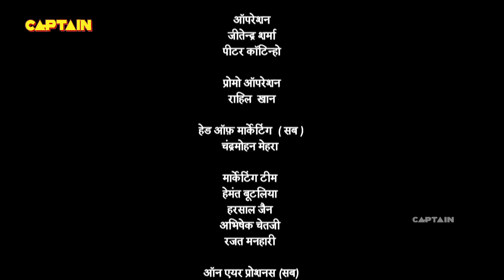पंडित रामा कृष्ण जी ने कैसे रोका निर्दोष को फांसी पर चढ़ने से - तेनाली रामा - Ep. 418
Episode 418: Who Is More Sinister?
Adinath is set to be given death sentence on the accustion of being sinister and a representation of bad omen. Adinath blames Pandit Rama for his situation. Pandit Rama tell Adinath to express his last wishes and tells him something in private. Will Pandit Rama be able to save him?